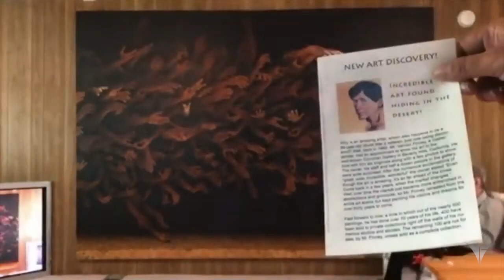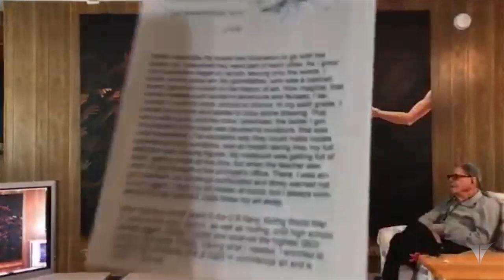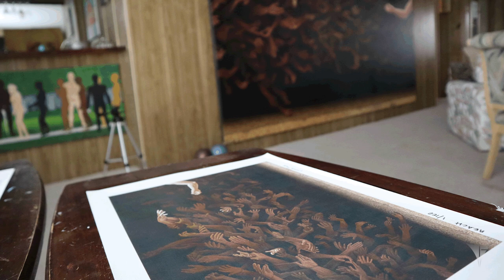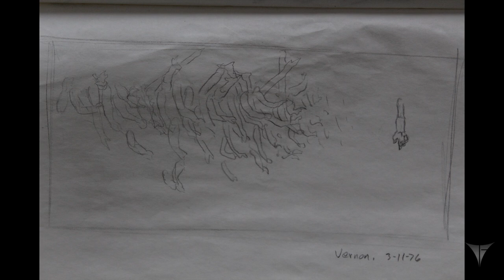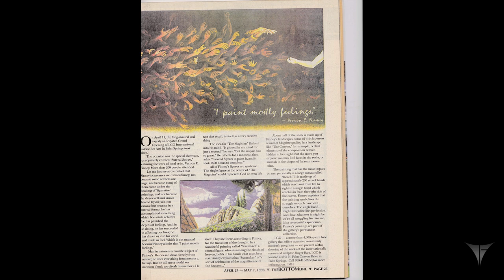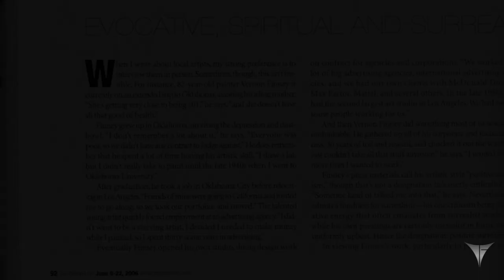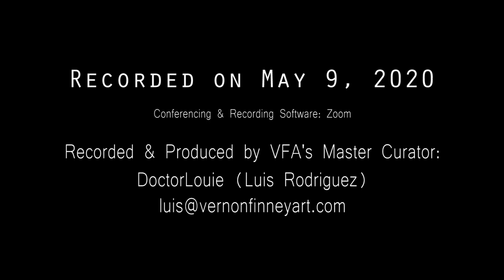LIVE Discussion With Friends and Family: "Reach" by Vernon Finney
"Reach" by Vernon Finney

This video was recorded on May 9, 2020 and produced on February 5, 2024 by Vernon Finney Art's own master curator, Luis Gustavo Rodriguez aka DoctorLouie. Vernon's will, with regards to his life work in the arts, as stated on video on May the 9th, 2020 during the pandemic closure of COVID-19.

Vernon's final professed will for his artwork, is included. Quickly get to that exchange, at 19 minutes and 20 seconds into the video.

Curator's Question: "If Leonardo DiCaprio asked you to sell it to him, how much would you sell it to him for?"

Vernon's Answer: "Oh, it, its really not for sale. Unless some rich collector comes along and offers me enough money to change my mind."

Curator's Question: "So, how much is enough money?"

Vernon's Answer: "Oh, I don't know. Offer it to me, and I'll tell you! Well, I really want to sell it as a collection, not as an individual painting. I had two curators from San Francisco Museum of Art and the Detroit Museum of Art. And they both calculate my collection, not individually, but as a collection, at around 40 million dollars. Well, almost no collector has a collection that large, and along with it there's 6,000 or 7,000 or so sketches and drawings. So, that's why I have to live in a larger house. There's me and there's all this art. It took a large truck, just to move it. I don't know why I collected things. I think my earliest piece of art was when I was 13, 13 or 14. And I have been saving them ever since."

DoctorLouie (Luis Gustavo Rodriguez), that name a hacker's pseudonym used for over 20 years now, seeing as the gentleman is a professional Internet developer and information systems engineer. With a background in advanced computing and web development alongside creative direction by way of cross-media production (design, video, animation, web presentation sequencing). Truly, a fully unique capacity-laden talent, capable of bringing dreams, literal dreams, to life. As was done with Vernon Finney and his art, taking it from a tangible state into a digital (three-dimensional-esque) state.

Vernon Eugene Finney passed away, January 2024, at the tender age of 99 and a half. He will forever be missed, yet his art, his vision and his positivity will live on for eons to come. This, I guarantee!

Vernon Finney Art Master Curator and Archivist: Luis Gustavo Rodriguez

Remastered video: Gave this video much more context as well as content by way of photography, this way it builds upon a much more effective storyline and overall review of the artwork. "Reach", a masterpiece by Vernon Eugene Finney, veteran of WWII and beloved by everyone who ever met him.

Note: This was our first of over 60 shows we did going over Vernon's artwork, as well as his life in general. His friends, family and the general public were invited to be part of the "Vernon Finney Art Show", to ask their own questions and get answers from Vernon (the artist) himself.

Luis Gustavo Rodriguez
DoctorLouie
Master Curator